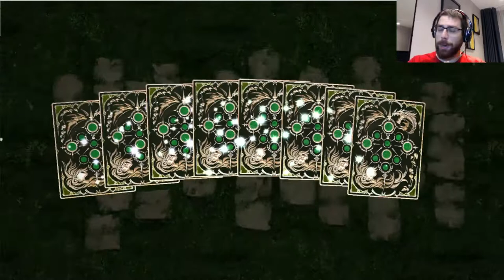Más cartas de Ultimate Colosseum (4) | Shadowverse en Español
Más cartas de Ultimate Colosseum que se nos suman a esta expansión.